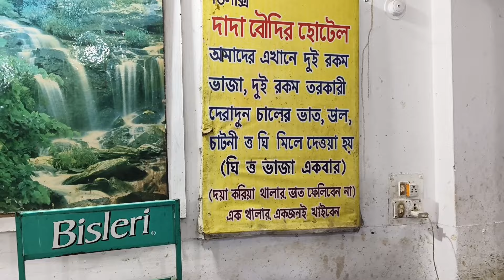Haridwar Dada Boudi Hotel | Bengali Hotel In Haridwar| হরিদ্বার দাদাবৌদি হোটেল | Haridwar Devbhoomi